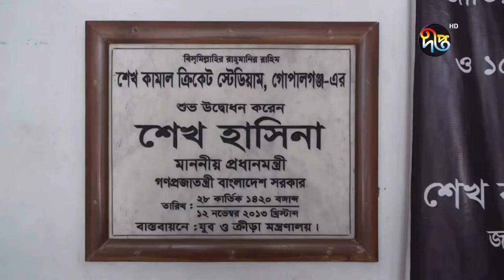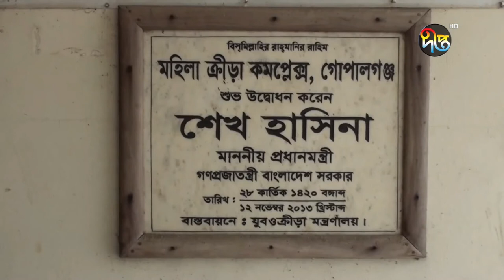গোপালগঞ্জ শেখ কামাল স্টেডিয়াম এবং মহিলা ক্রীড়া কমপ্লেক্স পরিদর্শন করলেন ক্রীড়া প্রতিমন্ত্রী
Address:
Deepto TV
7/A/GA Tejgaon Industrial Area,